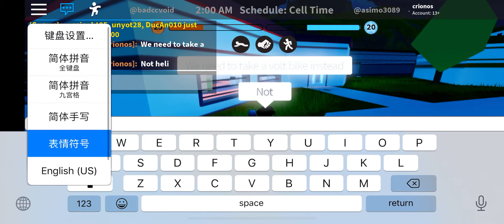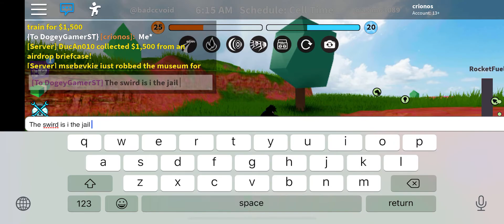Where can you find the sword? (jailbreak)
Pls like and sub for for vid like this